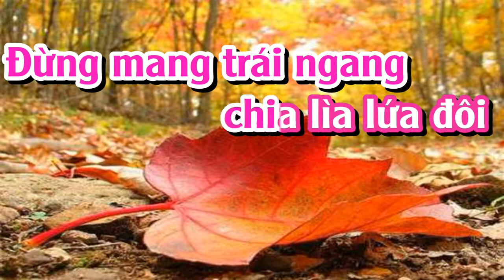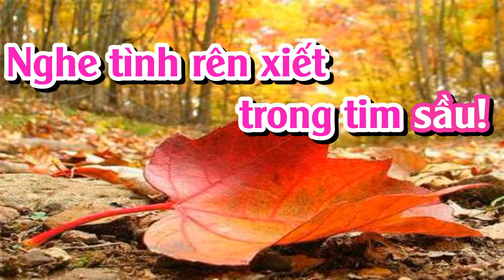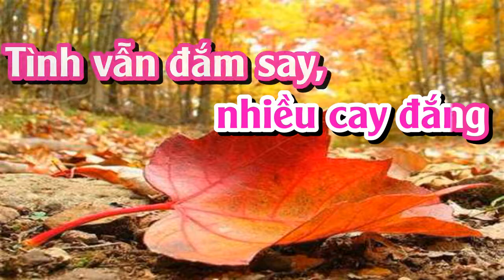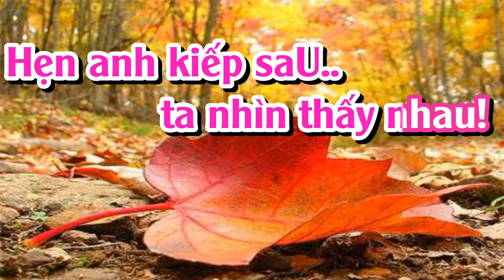MÙA THU LÁ BAY KARAOKE TONE NỮ (PHUOC TINH)